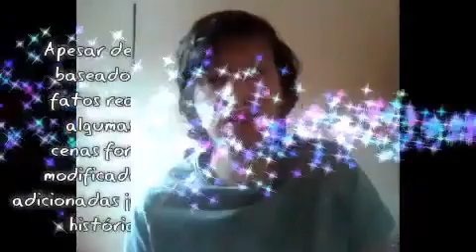À Procura da Felicidade filme Drama ‧rede globo sessão da tarde 02/ 03 /2023